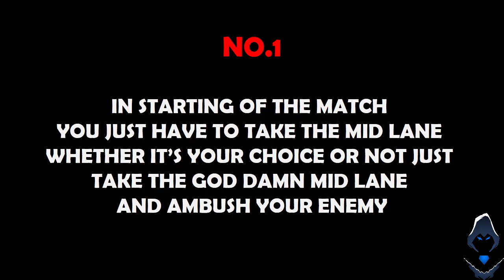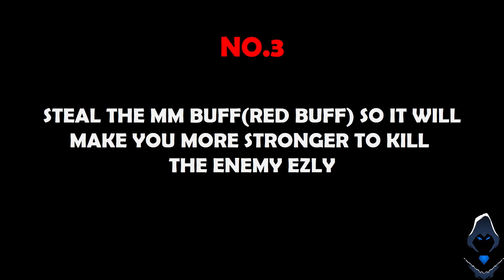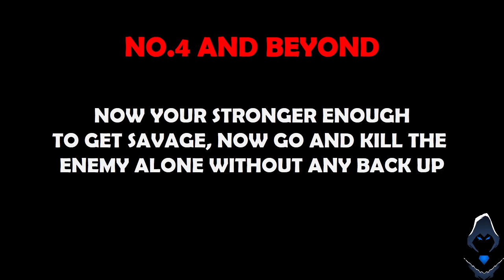How To Guinevere.exe - Mobile Legends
How to Use Guinevere 💀